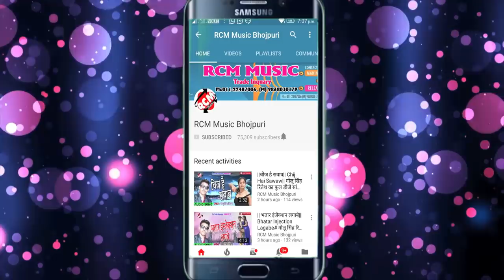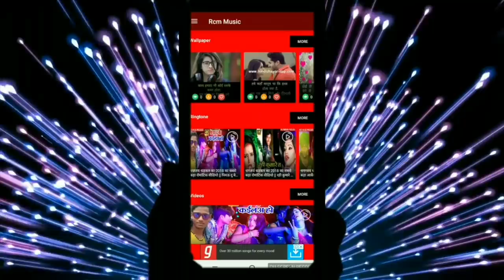पुरुषोत्तम प्रियदर्शी गजोधर का 2019 का फुल डीजे आर्केस्टा सांग || मारे लागब सोटा फेक देब पोटा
Title: MARE LAGAW SOTA FEK DEB POTA
Singer: PURUSHOTAM PRIYADARSHI GAJODHAR
Lable: RCM Music
Lyrics: SHAHID JI
Video Director:
DOP: